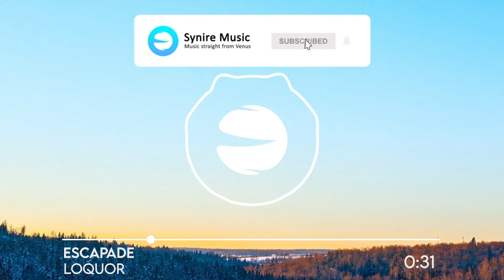LOQUOR - Escapade | Synire Release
📜 | When you are using this track, please add this in your description:
Track: LOQUOR - Escapade